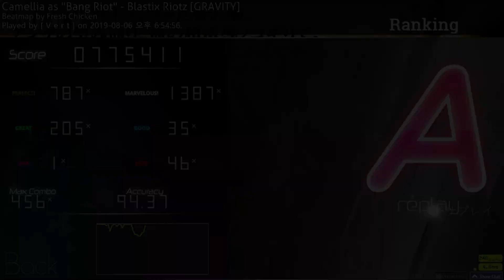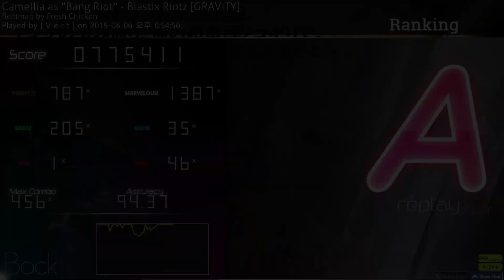[osu!mania] ★7.00 Camellia as "Bang Riot" - Blastix Riotz [Gravity] 94.37% A